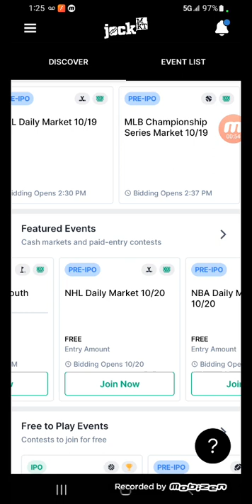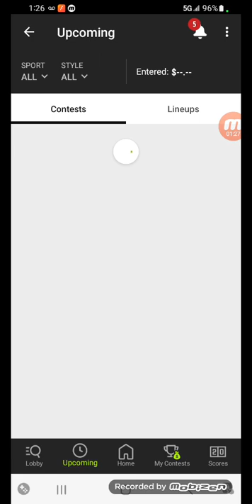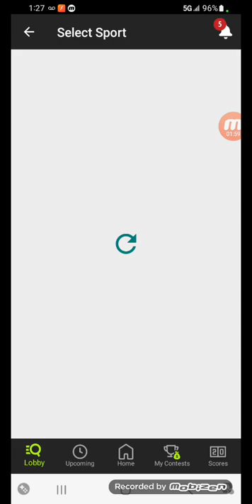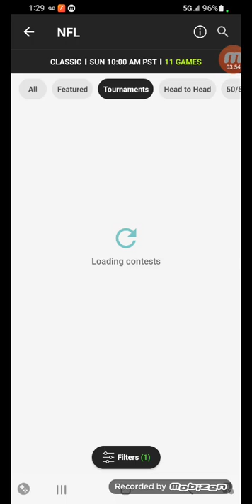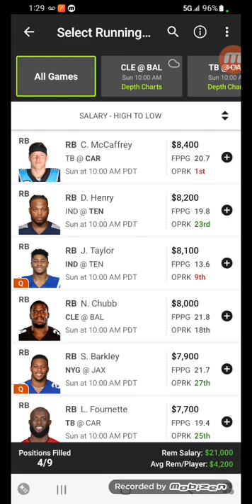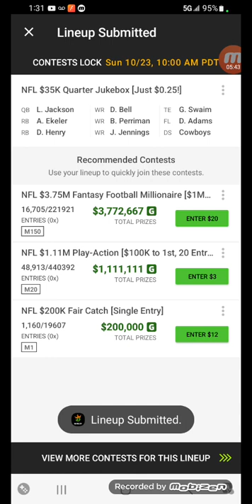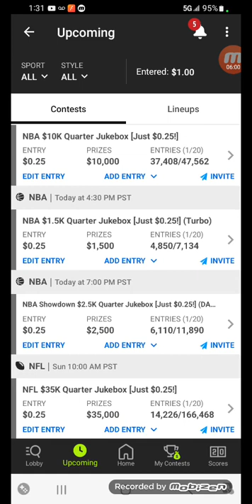afternoon sports grind